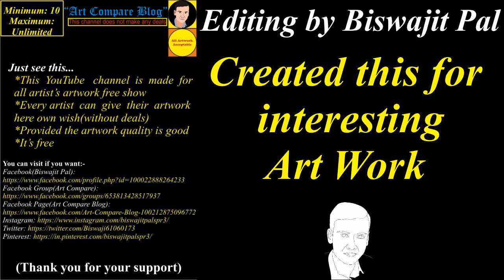Chandran Mottammal(21)(Art Compare Blog)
Would like to massage or get a notification, please follow the Facebook page "Art Compare Blog":

  If you want to visit an artist:
Name: Chandran Mottammal